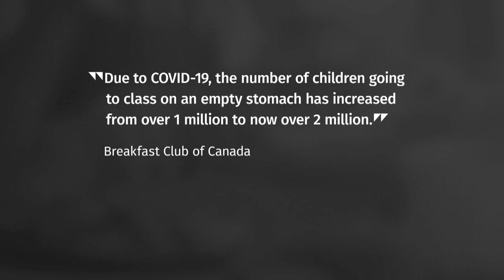Pandemic shows importance of school meals for millions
The COVID-19 pandemic has shown the importance of school meal programs across Canada with more than two million students going to class on an empty stomach, the Breakfast Club of Canada says. Programs have been adapted to help kids in school and even when they aren’t in class.